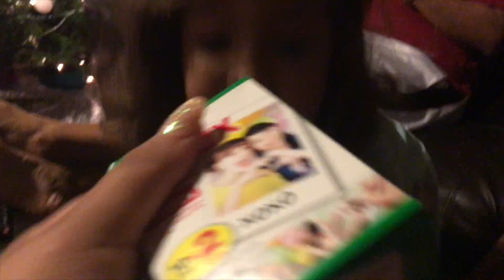Christmas Vlog 2015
HEY GUYS! So this is my christmas vlog from 2015